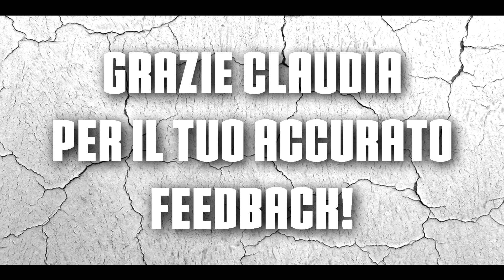Studio1 Roma FAQtime Ep. 4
VI PREGO DI LEGGERE ATTENTAMENTE QUESTO POST, CONTIENE TUTTI I CAMBIAMENTI E LE NOVITA' INTRODOTTE!! IS A FEAST FOR ALL SENSES.

Studio1 apre le porte all'ennesima offerta! Se non hai un buon motivo per festeggiare, basta guardare il video sottostante per trovarlo! la location più glamour di Roma non vede l'ora di organizzare la tua FestaPrivata! Ogni evento per noi è speciale, come i nostri clienti!
Seguite i nostri social per saperne di più! Feste18anni, Feste30anni, Feste50anni, Ricevimenti, Cerimonie, e molto altro ancora! Inoltre potrete richiedere nella vostra festa la SPECIAL GUEST!!! Prenota entro metà ottobre per usufruire del ben 15% di sconto sull'intero importo della tua FESTA, nei mesi di Novembre e Dicembre!!

Regole del Contest
Ogni invitato per partecipare al contest, dovrà scattare delle foto all'interno del locale, e postarle qui sulla pagina mettendo anche un bel like :)!
molti premi ogni sera! La votazione avverrà random, ed il vincitore verrà premiato a fine festa, inoltre è previsto anche il servizio smileTime e il FAQtime. Se non sapete ancora di cosa sto parlando, vi invito a cliccare i link sottostanti per capire meglio di che cosa si tratta!!

Digital Artist ;)
Marco Studio1